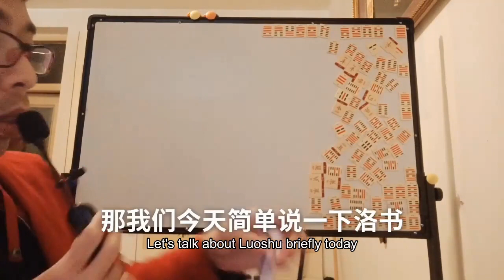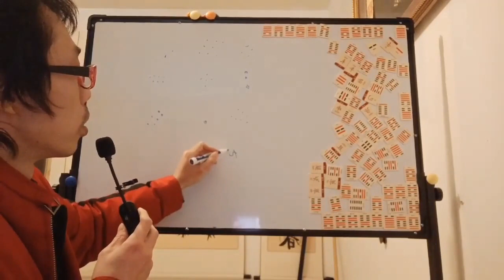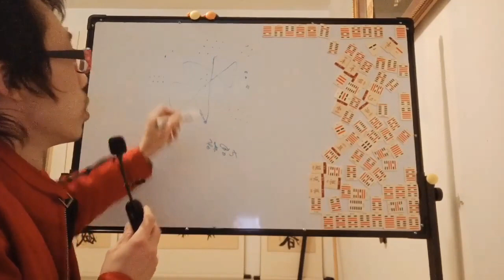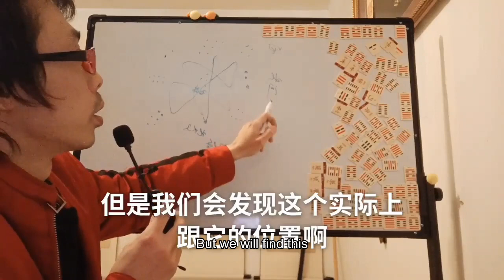河图洛书的秘密九宫格游戏宇宙魔方型奥秘大禹治水九州中华大地河洛理数独Hetu Luoshu's secret Jiugong grid game Universe Rubik's Cube type